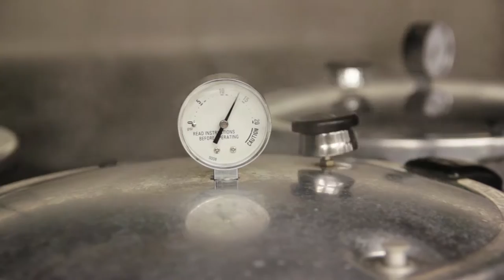Suquamish Tribe: Chief Kitsap Academy's Ocean To Table Program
Students with the Suquamish Tribe's Chief Kitsap Academy spent a week in 2016 learning how to harvest, filet, smoke and can salmon. Smokehouse footage courtesy of New Canoe Media.